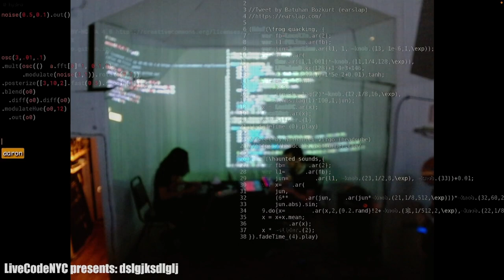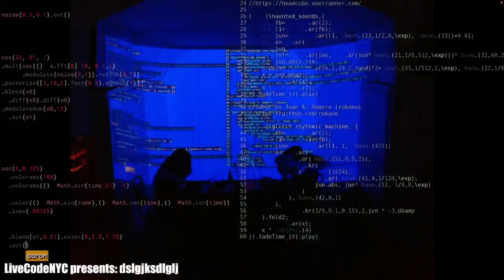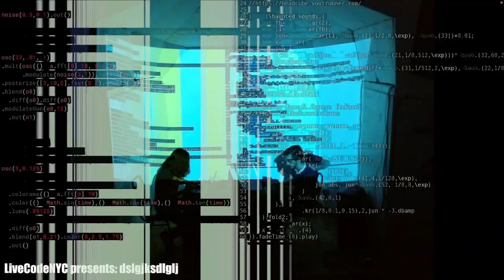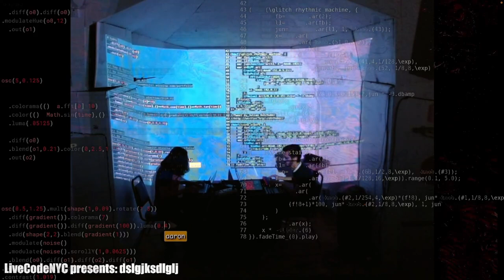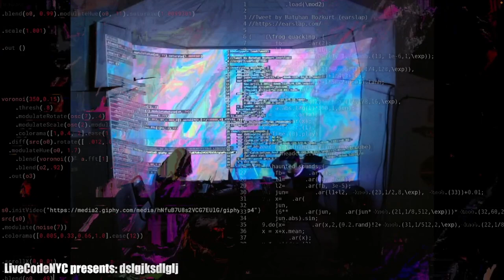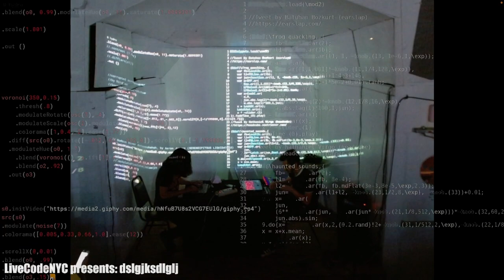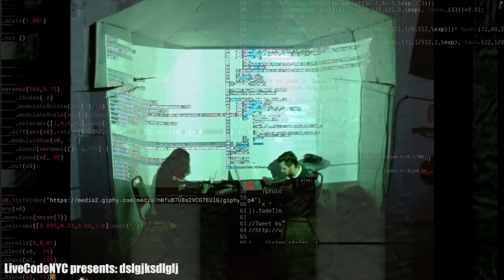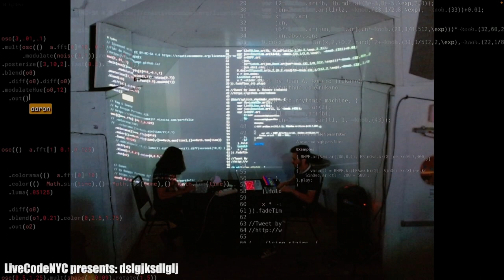Serendipitous Liquidators at Wonderville, LiveCode.NYC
Audiovisual Live Coding performance during dslgjksdlglj Brooklyn, New York.